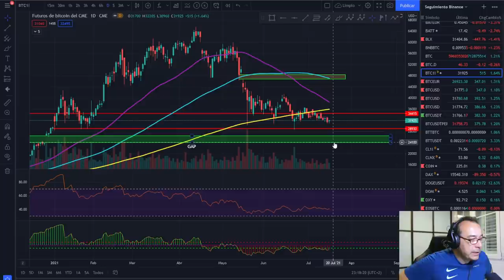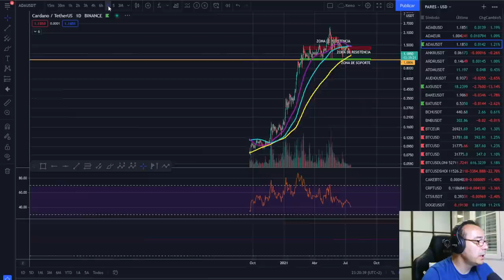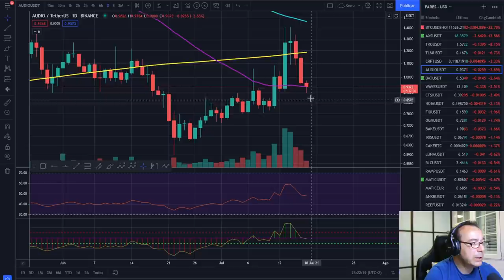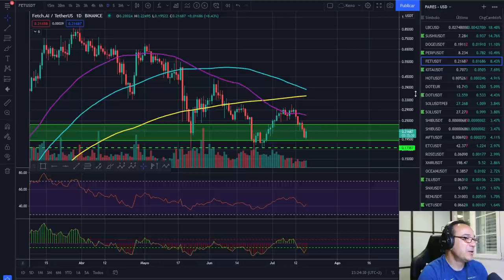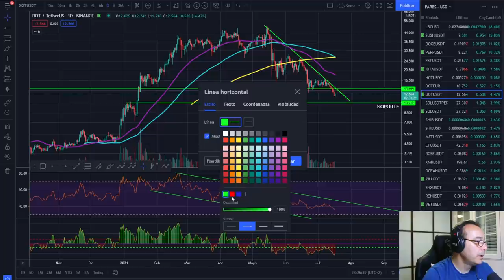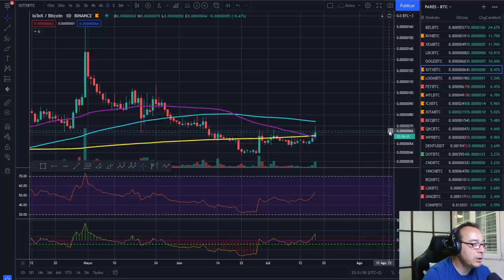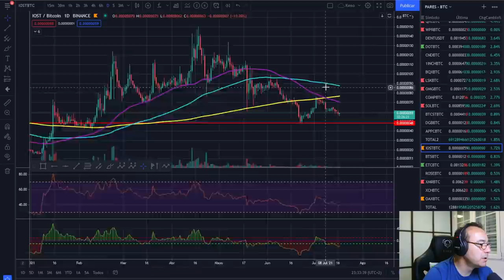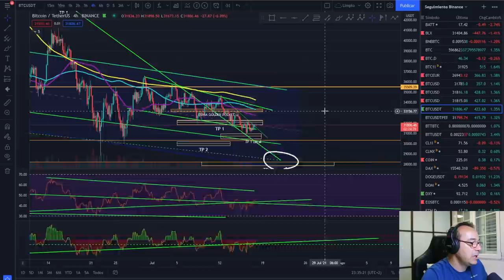🚀 BITCOIN 🤢🤢🤢 ¿POR QUÉ HAY GANADORES Y PERDEDORES? 🚩🚩🚩